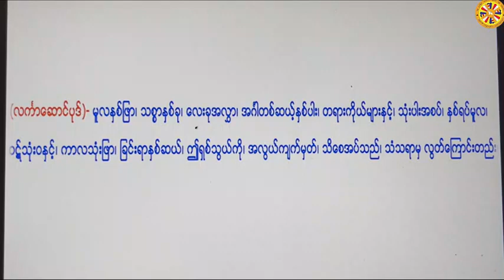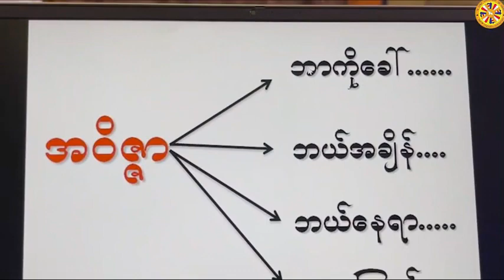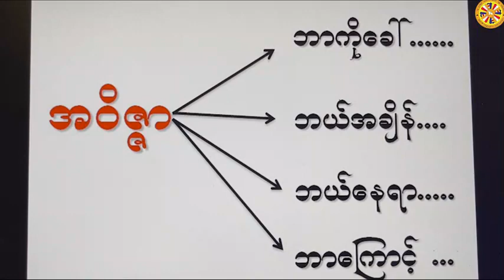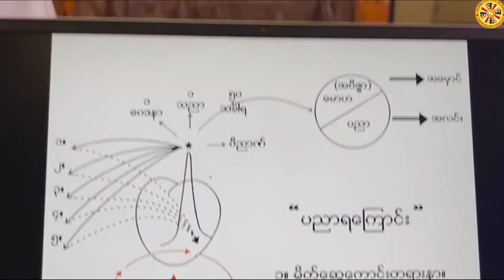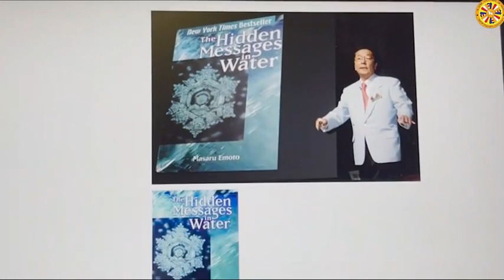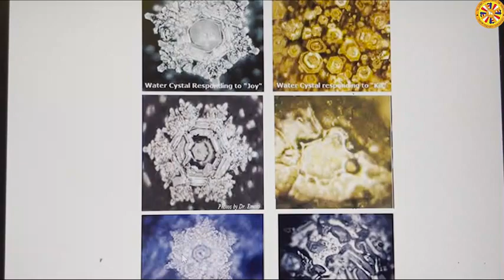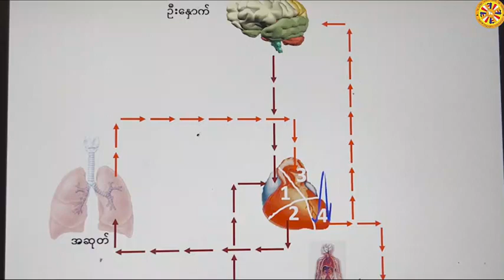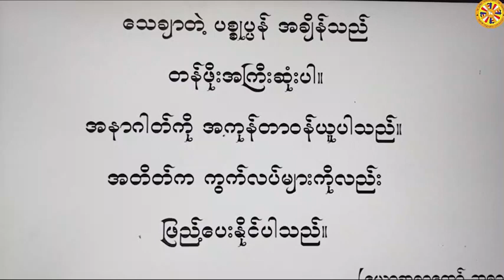ဟောစဉ် (၁) - မောဟနှင့်ပညာ တရားတော် ပိုင်းလော့ဆရာတော်ဘုရားကြီး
(ငပုတောမြို့၊ မဲဇလီကျောင်းဆရာတော်ဦးသုန္ဒရ၏သက်တော်(၅၀)ပြည့်ဝိဇာတမွေးနေ့မင်္ဂလာတွင်ကျင်းပပြုလုပ်အပ်သော ပိုင်းလော့ဆရာတော်ဘုရားကြီး၏(၅)ရက် တရားစခန်းဟောစဥ်တရားများကို ထုပ်လွှင့်ပေးခြင်းဖြစ်ပါသည်။)